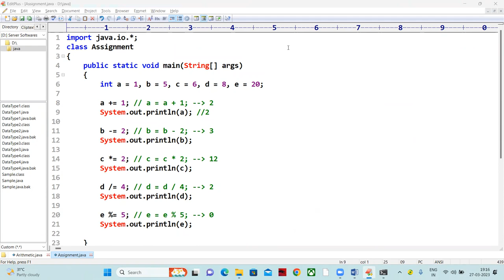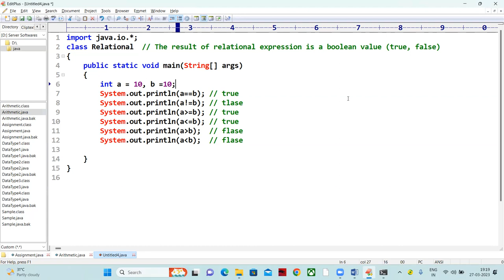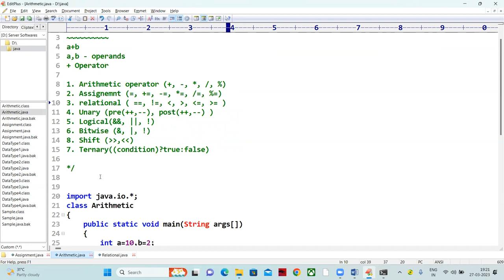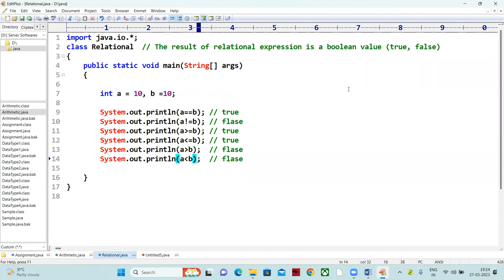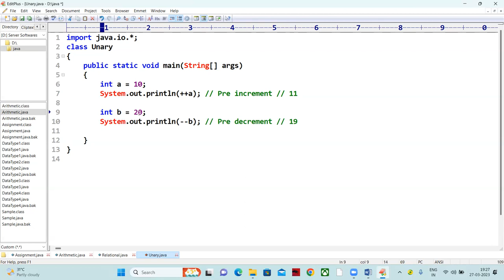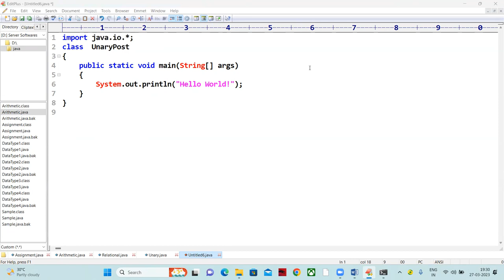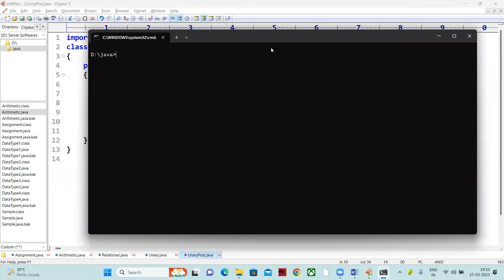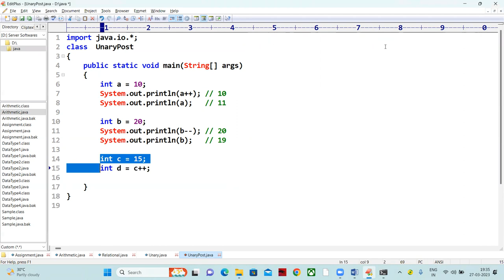12 java full stack | java Operators (Relational and unary operators) 27 03 2023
Java full Stack By lokesh jammugani